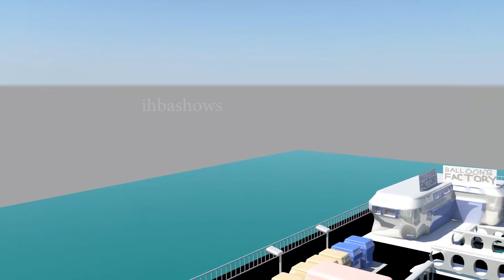The Balloons World 1 mint Part 2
The Balloons World
Movies